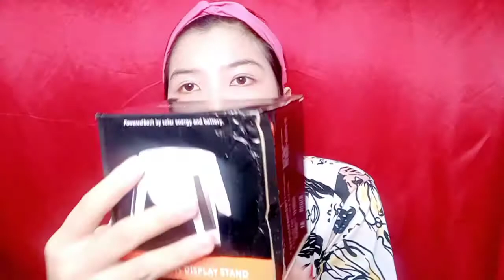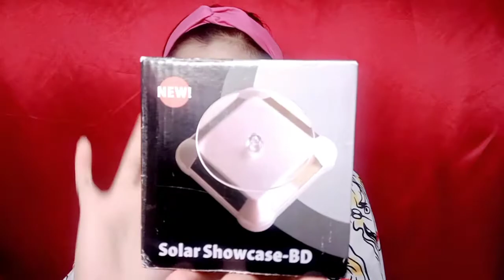Review Solar Showcase-BD Vs Solar Display Stand | Display Putar - Pradipta Rahayu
Hay teman-teman ini aku punya produk baru yang aku review. Ini cocok banget buat kalian yang suka review-review barang alat ini bisa membantu kalian dalam menampilkan produk kalian. Nah, ini itu namanya Display Putar. Jadi teman-teman disini aku bakal bandingnya dua produk dipslay yang berbeda agar kalian tidak bingung ketika membelinya. jadi jangan di skip ya.

Ini adalah link toko tempat aku membeli produknya :
1. Solar Showcase-BD/ Display tanpa LED: